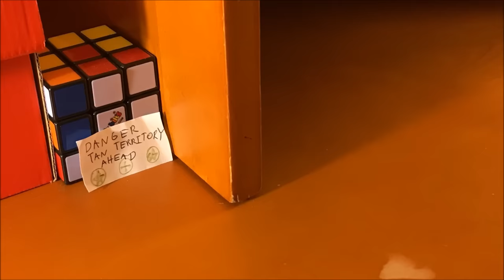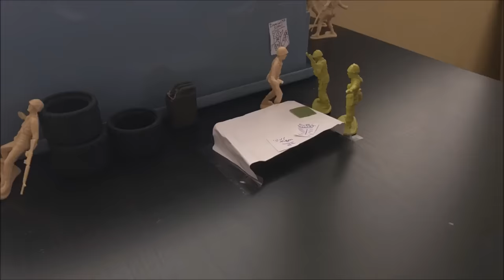The Folder: Army Men Stop Motion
(This is not geared towards younger audiences since there's lots of shooting and killing. Have mercy on me, Youtube!)
Morals of the story
1. Do not leave important documents that can determine the fate of your country lying around.
2. Do not attempt to ram an army tank with a jeep.
3. Shooting an army tank with a rifle will not do much.
4. The United Green States is not ruled by an empire, so screaming "Long live the emperor" is pointless.
5. The Union of Tan Socialist Republics are diehard communists, and they won't hesitate to share a few bullets with your head if you mess with them.

As my first finished "film," this is probably not gonna be anything too fancy or fun. Yeah, sorry for the rushed and overall crappy ending part. I got very busy during the summer and couldn't work on the last part too much.

Created entirely with Stop Motion Maker, thanks a lot to Cateater.
Thank you to the General Moe for hosting this contest, and producing some of the best quality content in the Empire.
My thanks to YOU for reading this and watching it.

If your sound effects are in this video, post a comment and I will gladly take it down.
The music is from Jamie Robertson, again, not mine. I'll take the video down if you wish so.
Nothing is mine except for the animation, basically.
If you're gonna troll me because I used Valve's sound effects, well, here you are

If you've read this far, have an imaginary cookie.
Entry for General Moe's 10-20 thousand subscriber contest, if you didn't know